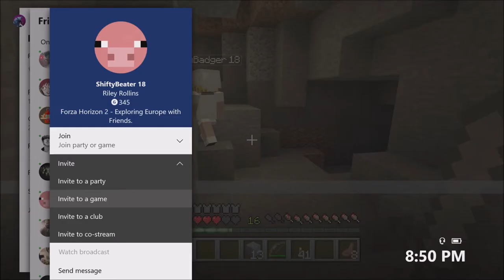Mining and Crafting Episode: 3 - FT. ShiftyBadger 18 and ShiftyBeater 18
With the addition of my brother to the team, we continue to mine and craft to our hearts content...

Featuring: ShiftyBadger 18 and ShiftyBeater 18 on Xbox.